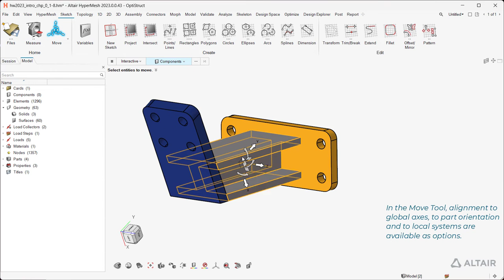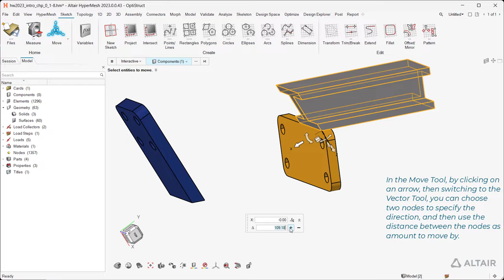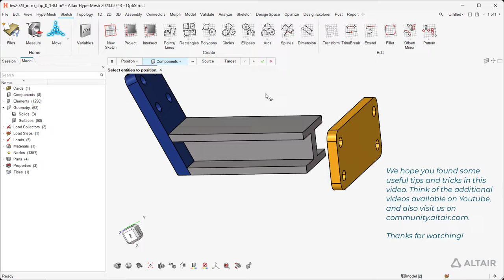HyperMesh 2023 - Tips and Tricks - Direction and Plane Definition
This video contains a number of tips and tricks for the basic handling for HyperMesh 2023. It is intended to be complementary to the respective video from the playlist, HyperWorks 2023 Introduction - Basic Handling. More Tips and Tricks videos exist, one for each video of that playlist.

You can download the model from the video, plus an embedding pdf with further links and information, from our community under